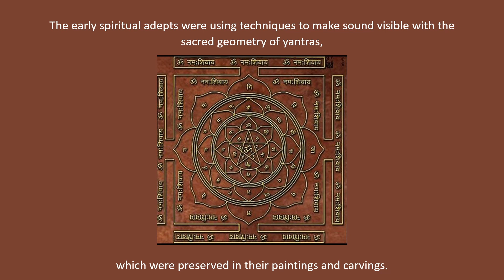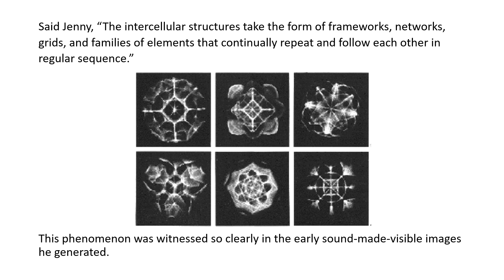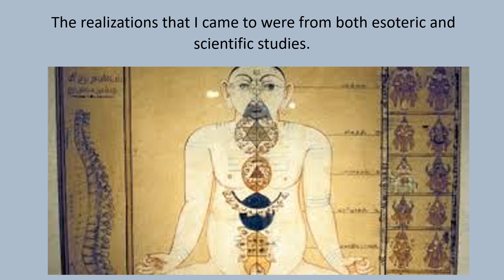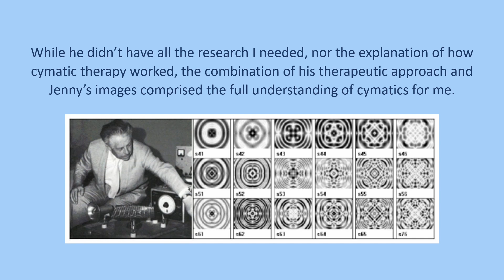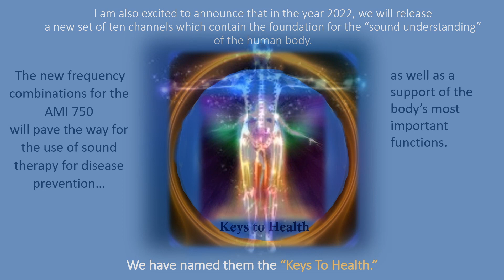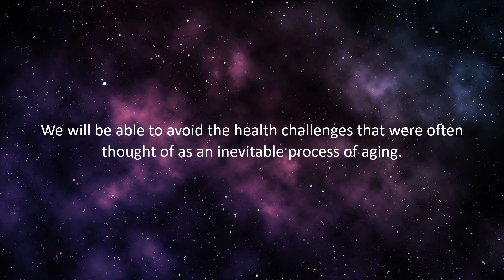Part Ten—Looking Back Brings Clarity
Listen to the recollections of CEO Mandara Cromwell as she revisits her sound healing journey and shares revelations of the future of sound therapy.